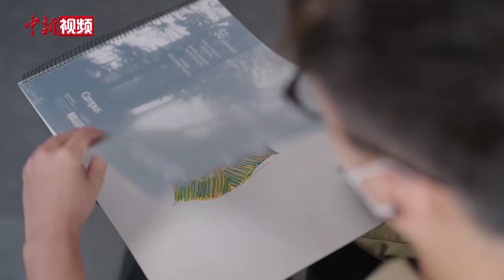手绘故宫的大湾区青年：用画笔记录祖国发展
“金碧辉煌紫禁城，红墙宫里万重门。”72万平方米的占地面积、70多座大小宫殿，都汇聚在一张近3米长的巨幅画卷中。北京故宫博物院的碧瓦飞甍、廊檐回环、雕梁画柱，都一一跃然纸上。仔细观察，画作的细节处也是纤毫毕现，让人仿佛置身在紫禁城的宫墙之中……此前这幅紫禁城手绘爆红网络，作者“90后”广东青年谭泽鸿也随之走红。

出生于广东，八岁开始学习绘画，其后在大学期间修读美术专业，首次接触并爱上了钢笔手绘艺术。谭泽鸿直言，创作全景式手绘作品耗时耗力、属实不易，不仅要在现场来回奔波，还需长时间聚精会神测算构图，更得苦练色彩明暗调和，需要下很大功夫。

今年7月底，受香港旅游发展局邀请，谭泽鸿来到香港故宫文化博物馆参观，并创作以香港故宫为主题的艺术作品，展示博物馆独特的建筑特色及珍贵藏品，以庆祝博物馆正式面向公众开放。

在谭泽鸿眼中，这座伫立于维港之滨的建筑体现了古今融合之美，以香港视角创新演绎了故宫的传统文化内涵。参观后，他在代表香港的小物件上绘图，展现自己对故宫文化的认识和理解，也随即展开以香港故宫文化博物馆为主题的全景式绘画创作。

通过作品影响年轻人是谭泽鸿潜心手绘的初衷，也是他坚持下去的动力。沿街巷陌、风土人情，在他的笔下静静流淌，记录下不同城市的发展变迁。作为大湾区青年，他亦希望通过手中画笔，将家乡之美推广给更多人。（范思忆 罗嗣昱 梁源 罗芊芊）